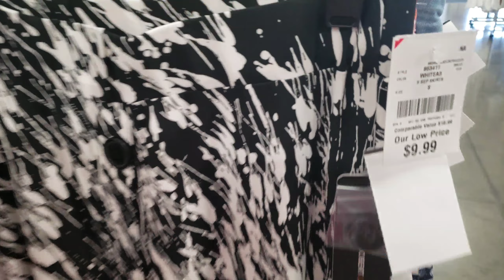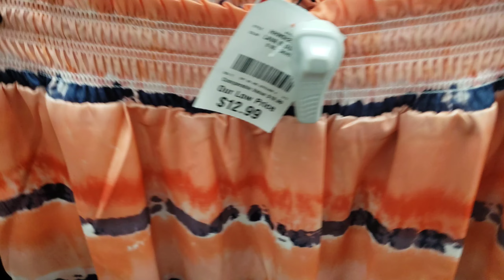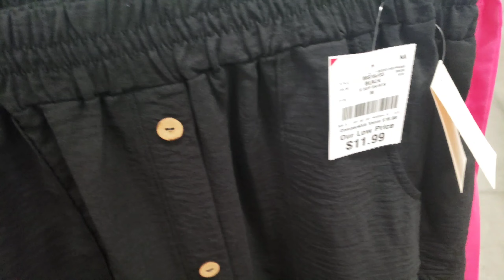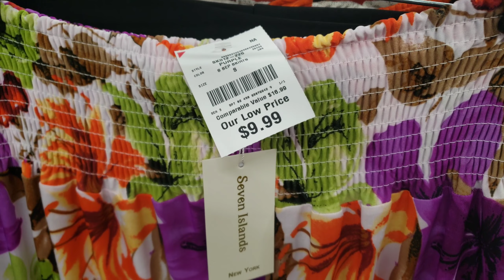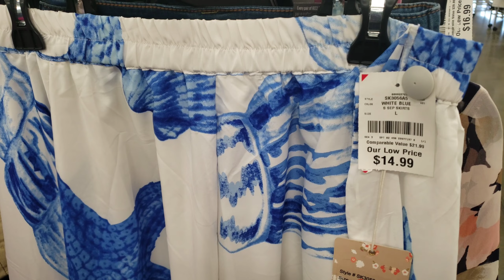🔥🛍BURLINGTON SUMMER SKIRTS. SHOP WITH ME. BEAUTIFUL & BUDGET FRIENDLY.